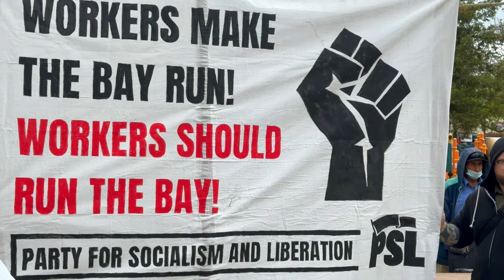May Day 2023- San Jose,CA | Rudy Ortega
Rudy Ortega is a hard worker. He works five gig jobs but is still unhoused. He speaks of the lack of protections and inability for contract workers to unionize due to current laws.
Resource Links
San Jose May Day
Support links
Bell/Like animation